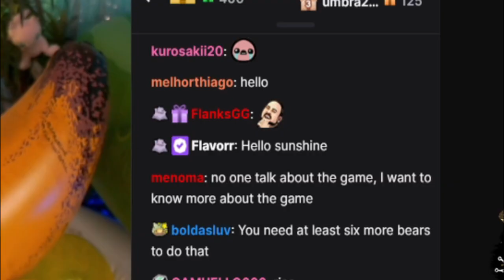EİGHTBORN V2 Günlük En Fazla İzlenen 50 KLİP 2.Sezon #14 | EİGHTBORN KOMİK ANLAR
Yayıncılara yorumda argo kelime söyleyenler kanaldan engellenecektir. Eleştirinizi argo kelimeler kullanmadan yapınız.